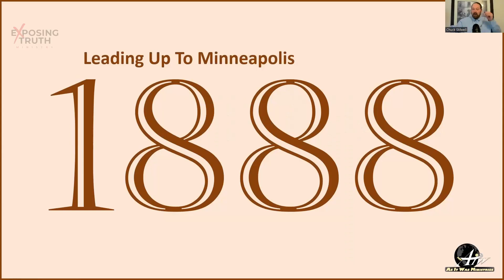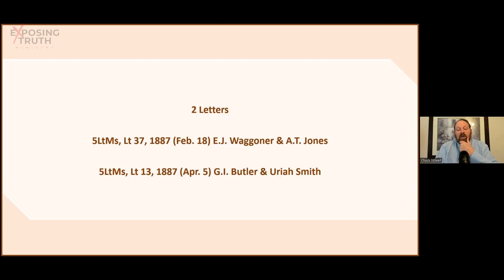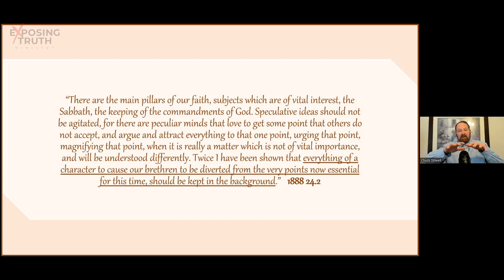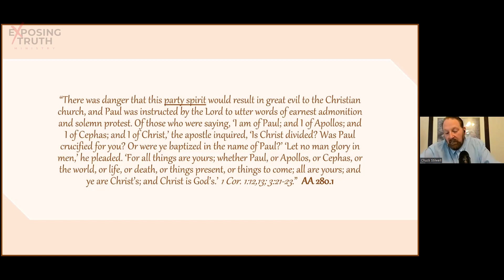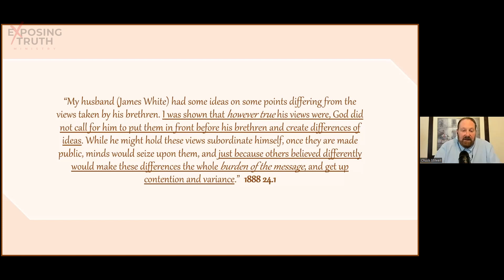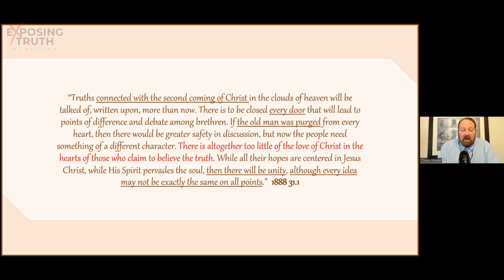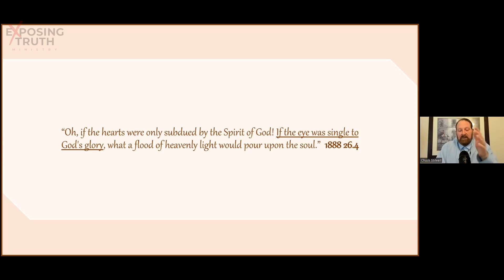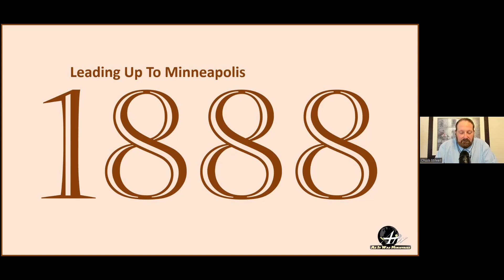1888 Through the Lense of 1887 - by Chuck Stilwell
This video will help you to understand the discussion of 1888 clearly. We know our church is divided today, and the roots go back way farther than most of us realize. Please watch with an open mind as Chuch explains exactly how what happened back then propelled us into the modern day Seventh-day Adventist Church system today.